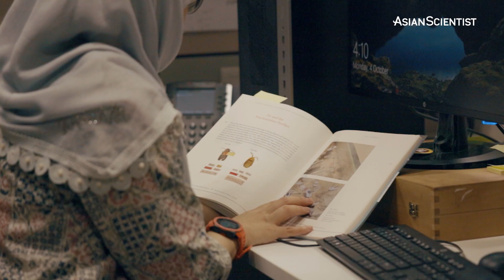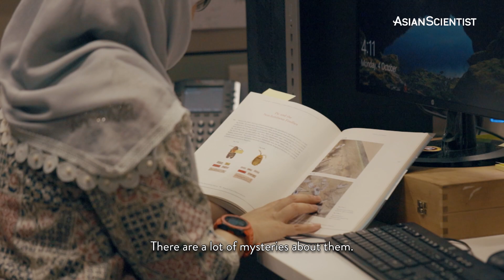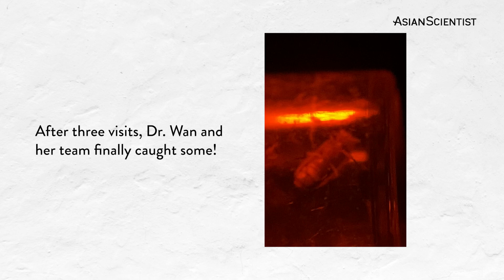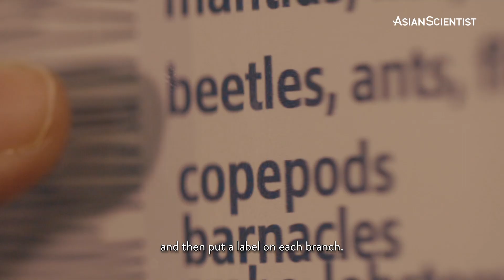New firefly species found in Singapore after 100 years! | Asia's Changemakers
For the first time in over 100 years, we’ve discovered a new firefly species! A species now named, Luciola singapura (Singapore firefly).

In 2016, lead researcher Dr. Wan Faridah Akmal Jusoh found two unidentified specimens of fireflies at the Lee Kong Chian Natural History Museum.

🔎 To solve this mystery, Dr. Jusoh and her team visited Nee Soon Swamp Forest in Singapore to collect additional specimens of this unidentified firefly species.

🔬 After a series of analyses, the team finally confirmed that the firefly was distinct from the other 19 firefly species in the genus Luciola and officially named it Luciola singapura.

Catch our interview with Dr. Jusoh in this Asia’s Changemakers episode as she brings us into her world of taxonomy!

Asian Scientist Magazine is published by Wildtype Media Group Pte Ltd, a digital-focused STEM and healthcare media business.